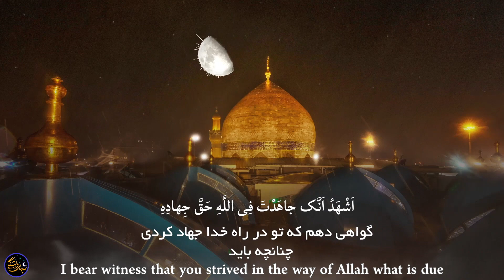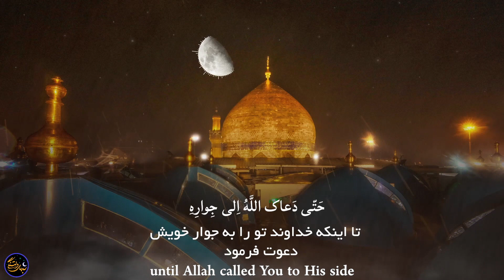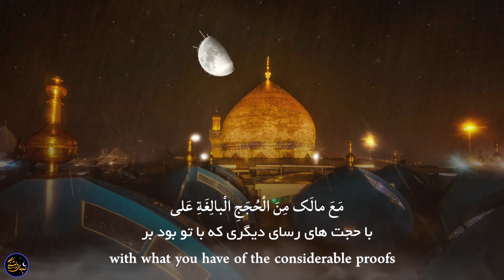Beautiful Excerpt From Ziyarat Aminullah (English & Farsi Subs) - Sayed Mustafa Almusawi